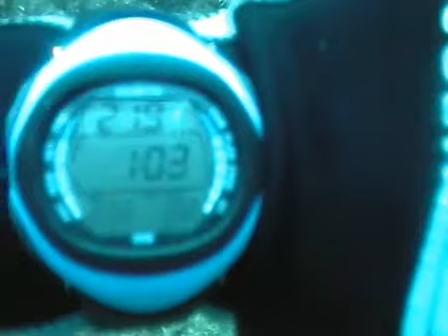APNEA - Simone Fabac a Lavezzi - occhiate affamate, sarago e cernione